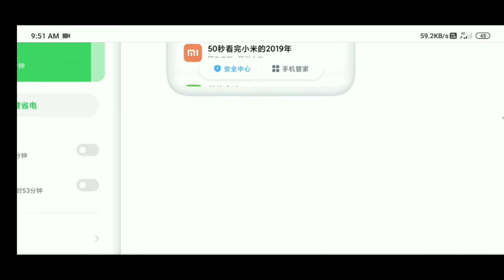Redmi Note 7 Pro MIUI 12 OTA Update || Redmi Note 7 Pro MIUI 12 Update For All Public Users OTA Link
Hello friends eash video me hamne apko Redmi Note 7 Pro Me MIUI 12 Ka OTA Update Kab Release Kya jayega ka date bataya hai agar aap ko koi problem hai to jarur comment kare aur channel ko Subscribe karna mat bohle.